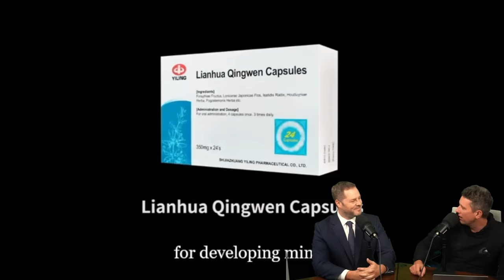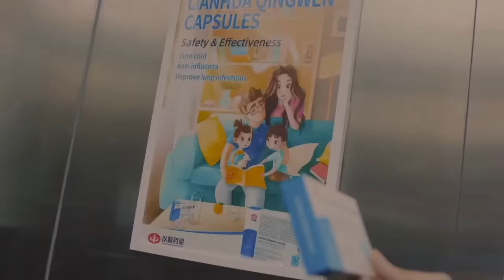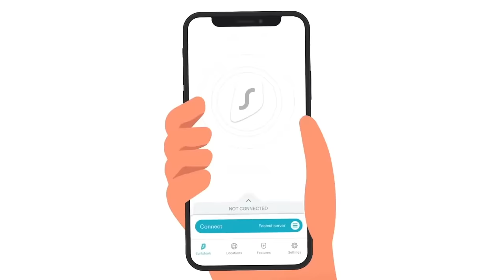China’s AI Shared Bikes Punish Riders Who Don’t Pay? - Episode #162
Is China turning off shared bikes that don't pay?
China running war game simulations to destroy US ships.
Apple employee now head of Autonomous driving company in China.

William Farris - @wafarris